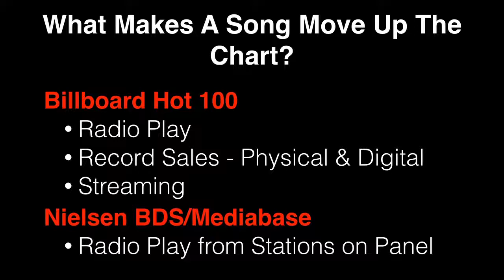50-45: What makes a song move up the chart?